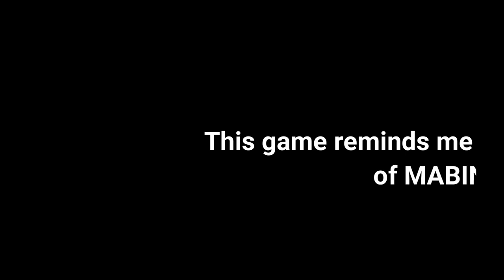Legend Of Neverland MMORPG - CBT 29 December 2020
GAME IS AVAILABLE IN
ENGLISH, BAHASA INDONESIA, AND CHINESE

CBT starts on December 29, 2020
this game's animation looks like genshin impact,
and gameplay kind a similar to Mabinogi

you can download this game from GooglePlay,
(VPN may required, set it to Indonesia or Phillipines)